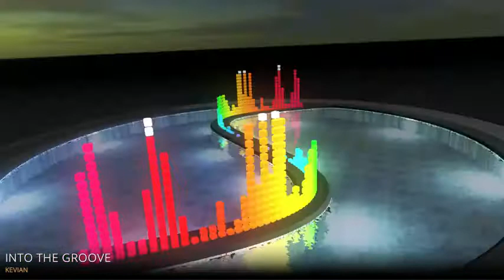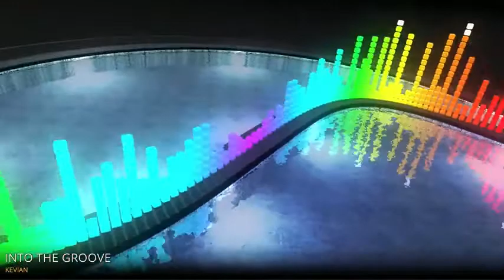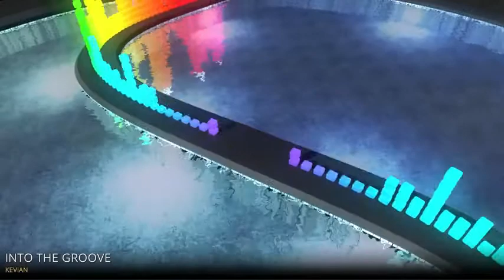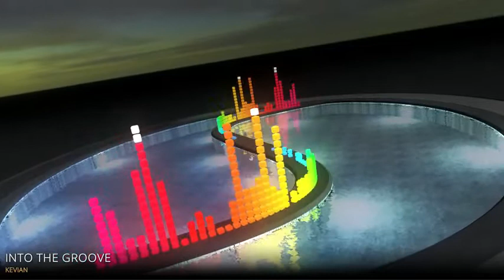INTO THE GROOVE - KEVIAN Music & Video Produced at Rogue Studio in Bournemouth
DJ Kevian from Bournemouth, England has created this original dance music video for public viewing. Popular dance moves street dance video with original production. Kevian is a street dance choreographer with dance shows performed in England, Australia and Asia.
The best mixes by the best DJ’s:
Music_Mixes | Mixcloud